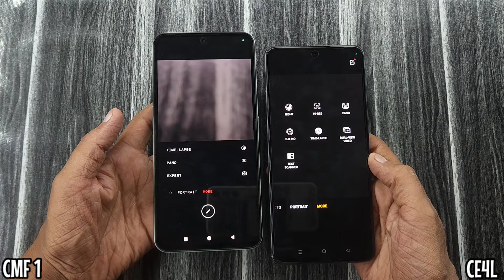CMF Phone 1 vs Nord CE 4 Lite Camera Test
Namaskaar dosto mera naam h Dharmesh aur is video m Maine Nothing Phone k Brand CMF ka Phone 1 ka OnePlus Nord CE4 Lite k sath Camera Test kiya h.

Baat agar specifications ki kare to Dono m exact same Camera specifications milte hain.

Jaise dono m rear par Dual Camera milta h jisme Primary Camera 50MP ka h aur Selfie k liye dono m 16MP ka Camera diya h.